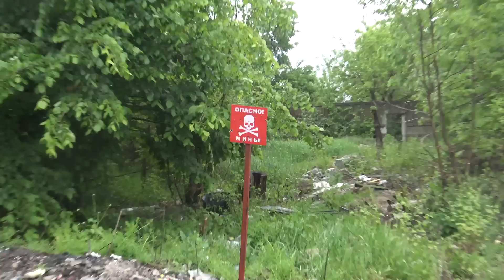ДОЊЕЦК ДИРЕКТНО: Кога не занима Донбас, не занима га шта му се дешава у кући!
Autor i voditelj Zarković Medenica Timofejev a
Oficijelna VIBER grupa, pogledajte emisije pre svih!

ДИНАРСКИ
УГ Дрон Бригада
Београд
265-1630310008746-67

ДЕВИЗНИ
Банка RAIFFEISEN BANKA AD BEOGRAD
SWIFT RZBSRSBG
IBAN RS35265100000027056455